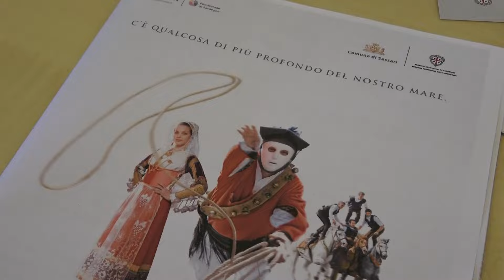Sassari. Tutto pronto per la Cavalcata Sarda 2024 in programma il 12 Maggio 27 04 24